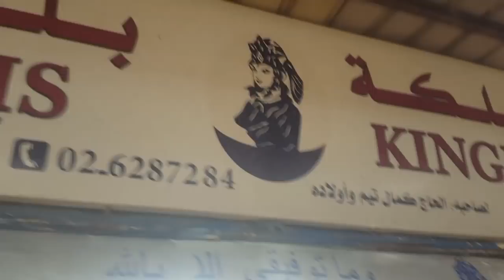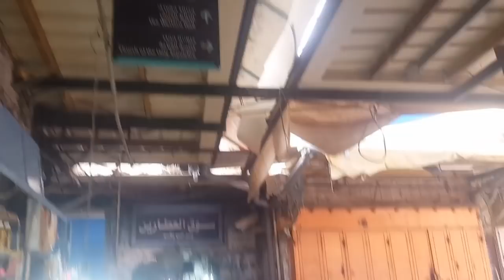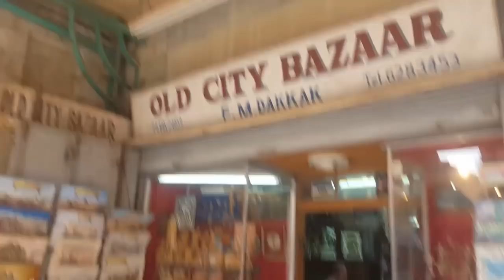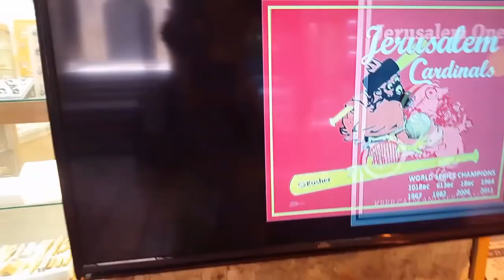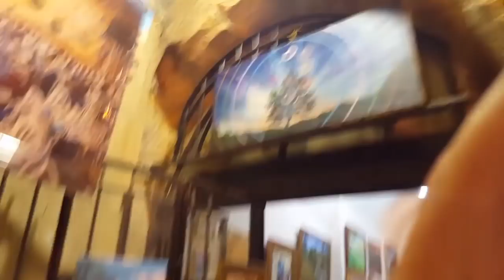Jerusalem is Mystery Babylon, see her Abominations